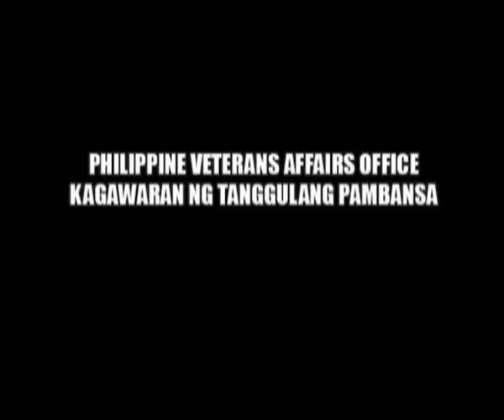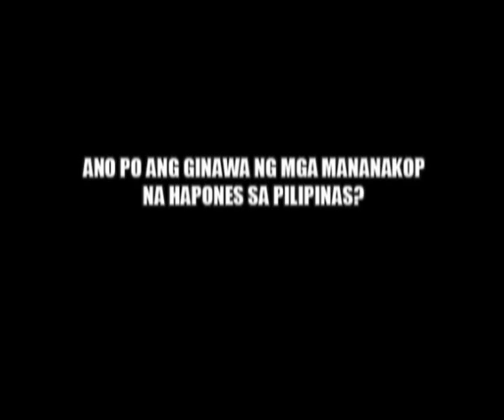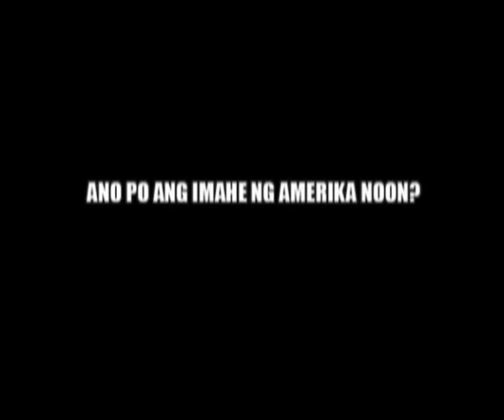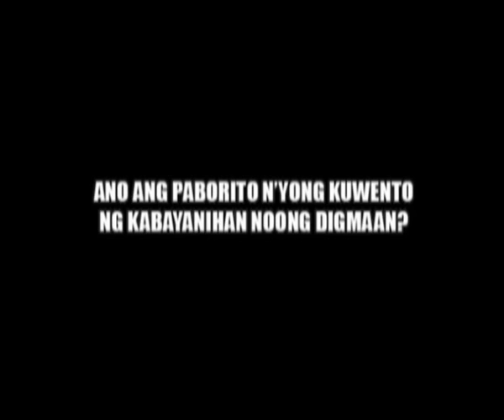LOLAS TALK ABOUT THE WAR part 1 - PVAO-PHA-UST-JCI Docu, Directed by Xiao Chua and Neo Hernandez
MAPALAD ANG INYONG MGA APO
Episode 1--LISTEN UP 'YO: LOLAS TALK ABOUT THE WAR (part 1)

TALUNAN BA SI LOLO BETERANO?  E NASAAN NAMAN NOON SI LOLA?

Gen. Ernesto Carolina, Adminsitrator of the Philippine Veterans Affairs Office (PVAO) under the Department of National Defense (DND), Mrs. Teresita Cuevas, Head of its Veterans Memorial and Historical Division, and Dr. Evelyn Songco, President of the Philippine Historical Association (PHA) proudly present a second documentary in two episodes on the Philippine Veterans, so we can show them our appreciation and so the younger generation would not forget.  "MAPALAD ANG INYONG MGA APO" is now being uploaded for the non-profit educational use of teachers, students and the general public and was produced in commemmoration of the ARAW NG KAGITINGAN on 9 April 2011.  The film was dedicated to Dean Gloria Santos, executive director and the grand old dame of the Philippine Historical Association, and was first shown eleven days before she passed away.  It also features her very last interview by Xiao Chua at the UST Educational Technology Center.  Also interviewed for the first episode were Dr. Teofista Vivar, Dr. Evelyn Miranda (of PHA) and Josephine Nellie Jackson-Noriel of the Magsaysay Guerilla Forces (courtesy of Cynthia Sanchez, JCI Makati porincess Urduja).

MAPALAD ANG INYONG MGA APO (BLESSED ARE YOUR GRANDCHILDREN)

TAGUMPAY (The first documentary of PVAO, PHA and UST on World War II in the Philippines):

MULTI-AGENCY TASK FORCE FOR THE
2011 OBSERVANCE OF ARAW NG KAGITINGAN
AND PHILIPPINE VETERANS' WEEK

KAGAWARAN NG TANGGULANG PAMBANSA
PHILIPPINE VETERANS AFFAIRS OFFICE
PHILIPPINE HISTORICAL ASSOCIATION
at ng
UNIBERSIDAD NG SANTO TOMAS
(mga prodyuser)

Sa pakikipagtulungan ng
JUNIOR CHAMBER INTERNATIONAL MAKATI PRINCESS URDUJA

Sa panulat at pagsasalaysay ni
Michael Charleston "XIAO" B. Chua
Pangalawang Pangulo, Philippine Historical Association

Sa direksyon nina XIAO CHUA at Irineo Hernandez, III

Direktor ng Produksyon
ROMMEL RIVERA

Creative Consultants
DR. EVELYN A. SONGCO, Ph.D.
Pangulo, Philippine Historical Association

ASSOC. PROF. NINIA I. CALACA
Direktor, UST Educational Technology Center

Post Production
EDUCATIONAL TECHNOLOGY CENTER

Unang ipinalabas sa
"Images of Valor and Victory 2:
A Conference on World War II and Filipino Heroism."
Isinagawa ng Philippine Historical Association at ng
Multi-Agency Task Force
for the 2011 Observance of Araw ng Kagitingan
Ginanap noong 14 Marso 2011
sa Armed Forces of the Philippines Officers Club,
Kampo Hen. Emilio Aguinaldo, Lungsod Quezon

At sa
"Handog sa Beterano:
A 3-Part Tribute to the Veterans featuring the UST Singers"
Ginanap noong 31 Marso 2011
sa Armed Forces of the Philippines Theater

Iniaalay sa lahat ng mga Beteranong Pilipino sa lahat ng digmaan
At kay Dekana Gloria Martinez Santos,
isang bayani at haligi ng Philippine Historical Association

Philippine Historical Association, at ni Xiao Chua
Reserbado Lahat ng Karapatan